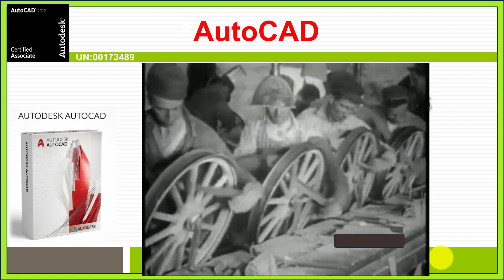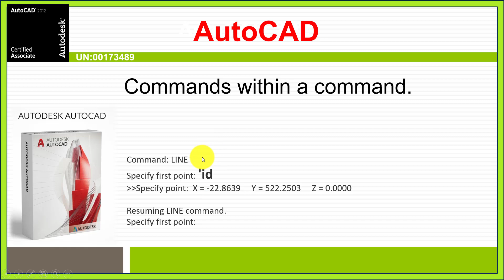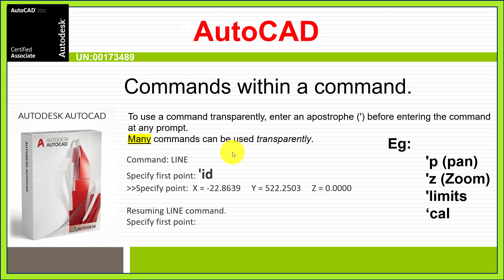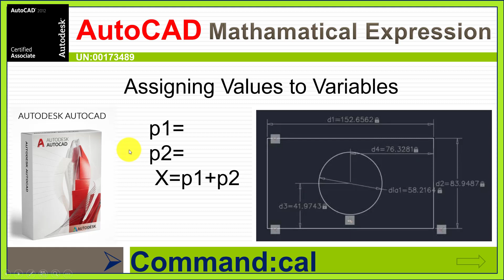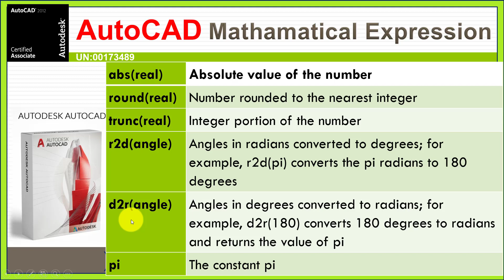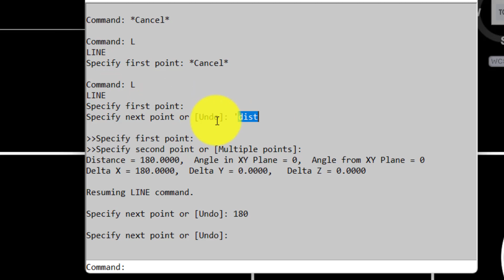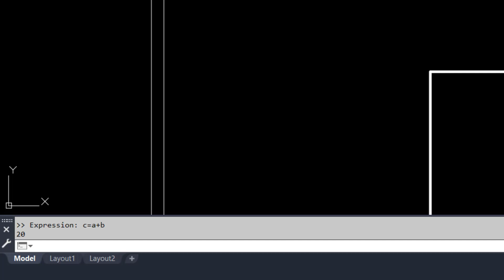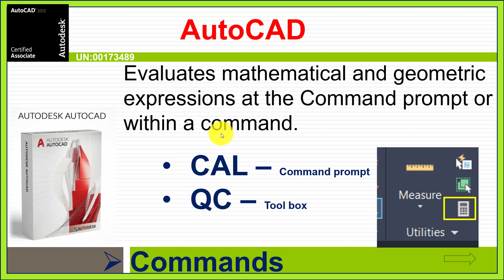Productivity Tools Part 1 | AutoCAD